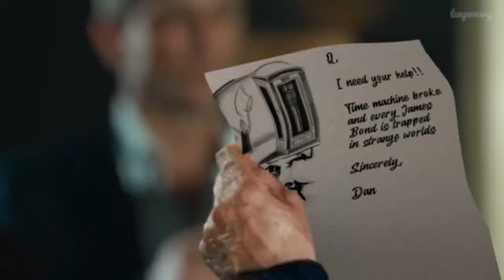James Bond in Hot Fuzz over Layer Cake! - Part 3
Every James Bond trapped in multiple movie and TV worlds.
Pierce Brosnan's Bond stuck with Remington Steele, Daniel Craig's Bond getting a piece of the Layer Cake, and Timothy Dalton's Bond arrested by the Hot Fuzz. The third and final installment of James Bond's Excellent Adventure.